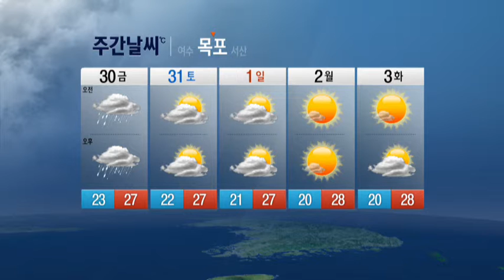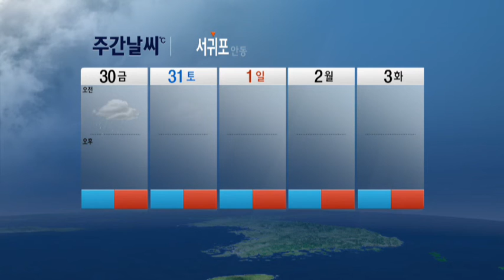30일 충청이남지방 비 / YTN 웨더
기압골의 영향으로 충청이남지방은 30일, 남해안과 제주도는 31일 오전까지 비가 오겠습니다. 한편, 30일부터 9월 2일 사이에는 동풍의 영향으로 강원도영동에서 비가 오겠습니다. 그 밖의 날은 고기압의 가장자리에 들어 가끔 구름많겠습니다. 기온은 평년(최저기온 : 16~23도, 최고기온 : 25~30도)과 비슷하거나 조금 낮...